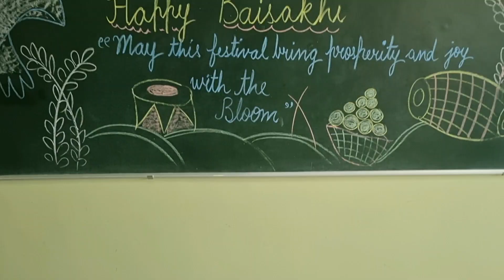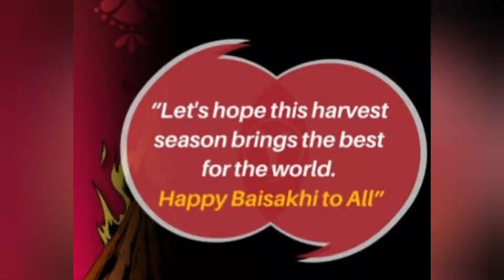Grade ll Baisakhi activity